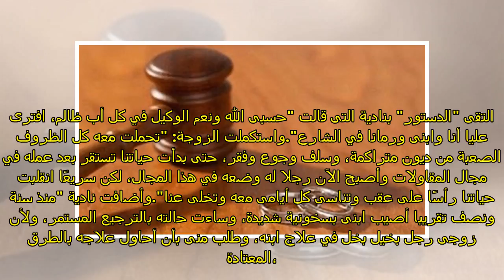"نادية" في دعوى خلع: "طردني أنا وابنى المريض بسبب الورث"